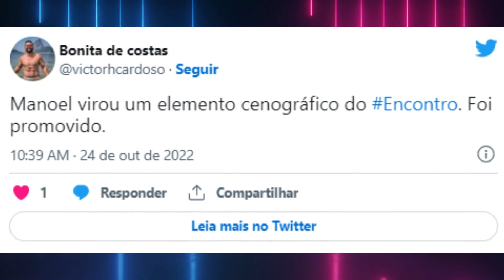Programa Encontro de hoje Manoel Soares “SOME” - 24/10 - SEGUNDA-FEIRA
O seu silêncio durante o programa desta segunda-feira (24) deixou os fãs do matinal da Globo incomodados.

Durante quase todo o programa,  Manoel Soares não disse uma palavra e, visivelmente, ele estava triste: “É impressão minha ou a ausência do Manoel Soares hoje está batendo recorde? Consegui assistir 10 minutos do programa e nem vi ele”, destacou uma anônima.

Em seguida um segundo internauta, também compartilhou uma foto de Manoel Soares batendo palma durante uma música do Capital Inicial e escreveu na legenda: “‘Alguém me tira daqui’, Soares, Manoel”.

Mas, depois de alguns intervalos, antes do quadro Encontro com a Bola, Manoel começou falando sobre o aniversário de Goiânia e também sobre a festa de aniversário de Patrícia Poeta, que aconteceu no fim de semana: Acordei até com o meu pé doendo, disse o famoso.

A falta de espaço do famoso no programa diário sempre foi um dos assuntos mais comentados pelos telespectadores do programa, desde que a dupla deixou o É de Casa.

O que você achou? Você também percebeu isso no programa de hoje? deixe o seu comentário.